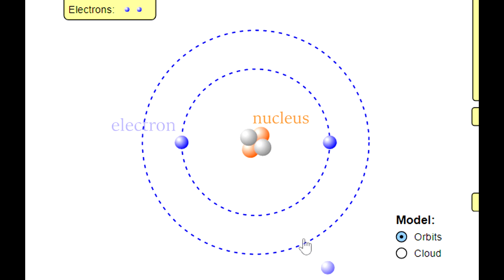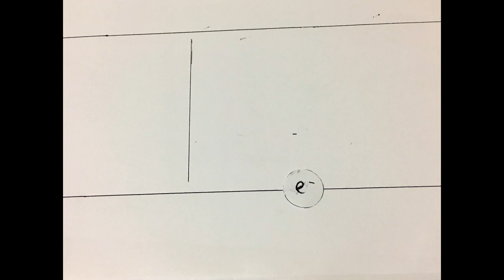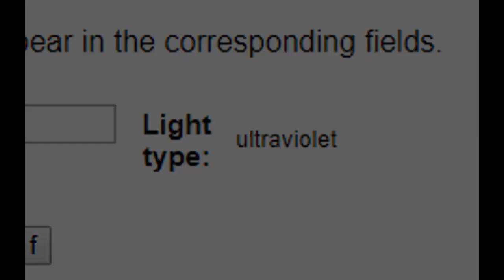Why is glass transparent? - GHOUDANE Salim